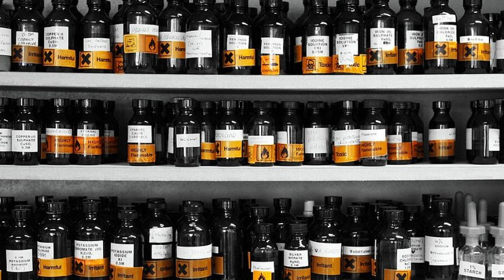Creator of Netflix's 3 Body Problem Poisoned to Death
The executive producer who is responsible for buying up the copyright and rights to the genre defining book trilogy based off the first book - The Three Body Problem - Lin Qi was poisoned and never even got to see the #1 show on Netflix air, let alone film. This is the murder of the Three Body Problem Producer.